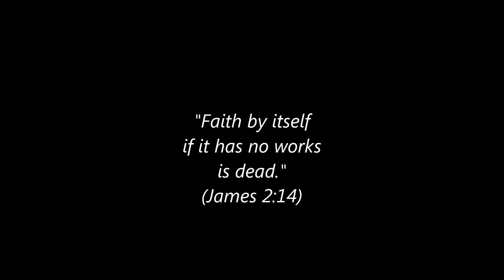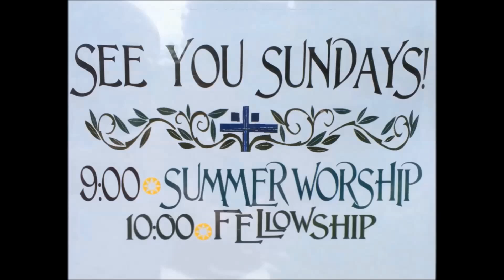FAITH & WORKS LIKE A TRAIN (min msg)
1 1/2 mins on James 2:24
from Union Station, New Haven, CT